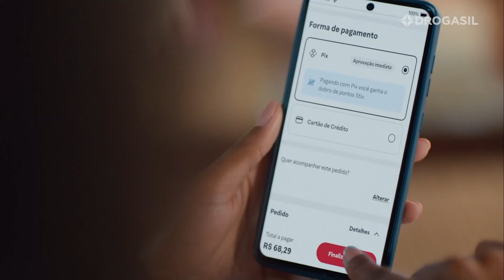Quantas horas de sono são necessárias para melhorar a disposição? Marcio Atalla responde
Marcio Atalla, especialista em saúde física da Jovem Pan, respondeu à pergunta sobre quantas horas de sono são necessárias para melhorar a disposição.